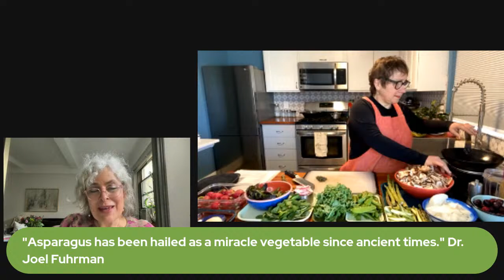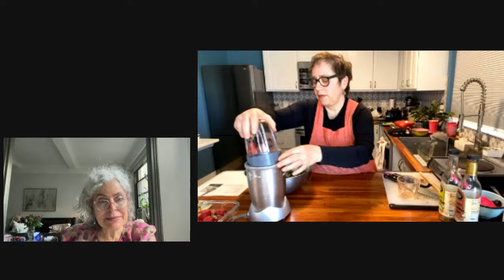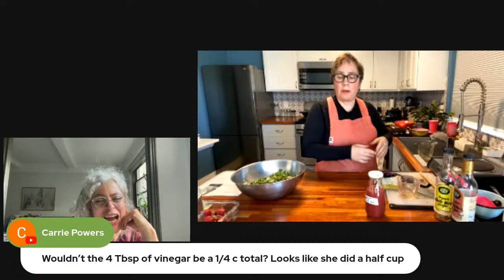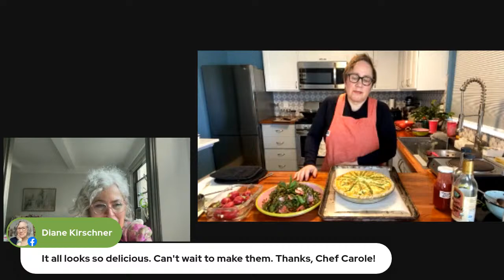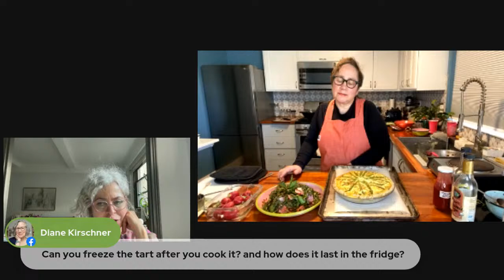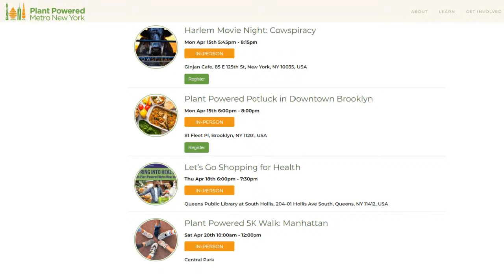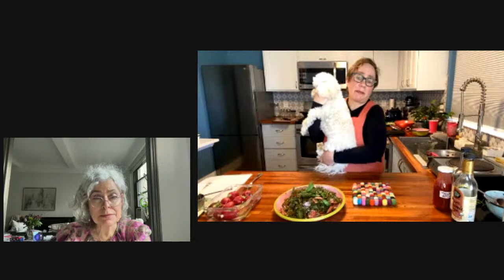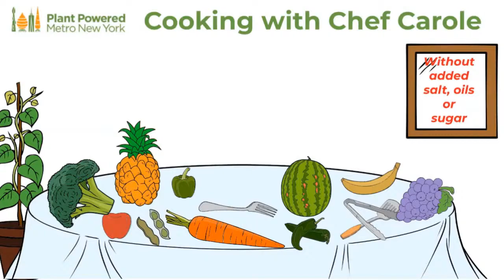Cooking with Chef Carole - April 14, 2024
It's Springtime, and Chef Carole celebrates the new season by making two dishes, including an amazing Asparagus Mushroom Tart.  Join Chef Carole on Sunday, April 14th at 5pm ET for another great session with the chef.